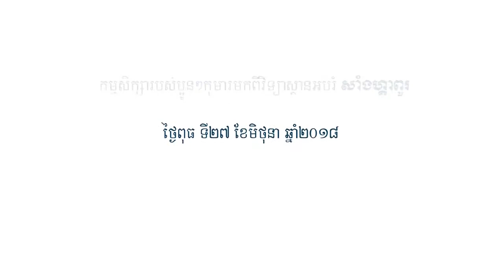3D Trick Art Museum ARTBOX is with children.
Visit the biggest-scale trick art museum in the world, ArtBox Trick Eye Museum in Cambodia!
Enjoy a fantastic experience with friends, lovers and family at Siem Reap's emerging landmark (TripAdvisor), the Art Box.
Explore landmarks from around the world, without having to deal with potential hot or rainy weather
Check out more than 150 life like art pieces inside the museum, each sure to make for impressive photos
A free shuttle departs hourly from Sivatha Road, directly in front of Canadia Bank near Pup-street, that can take you directly to ArtBox.

Big Event
Foreigner discount event : adult 15$  dis : 9.9$, child 10$ dis : 6.6$, Local adult 5$, child 3$.

Note
Children aged 0-5 may enter free of charge